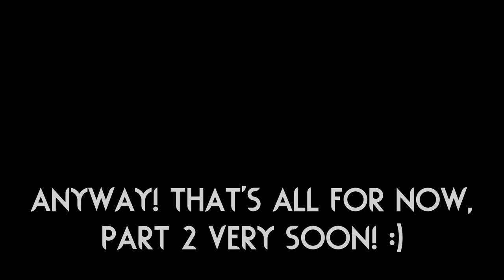Was FUTURE Farm Arrays CRUSHED Too? 🪱 | Rain World Downpour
I have a feeling the upper part is hiding much more than we see here...

Mod is "Reclaiming Entropy - A post-Saint world state" by "Parageist"!

Skin is "The pole mimic mimic" by 'Ice Cream"!

Thumbnail uses art from "The pole mimic mimic" skin mod!
The background is a room from "Reclaiming Entropy - A post-Saint world state"!

Here are a couple extra mods I play with:

Gate Scanner by "mariomakerguy"!